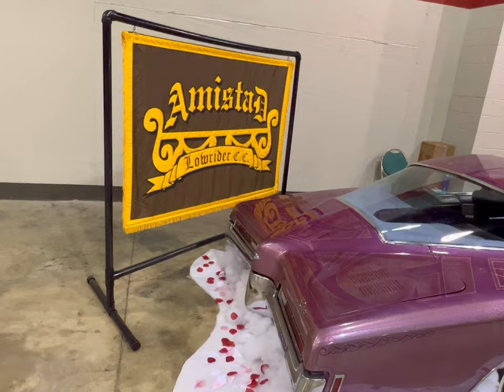Low-Riders & Old School Cars